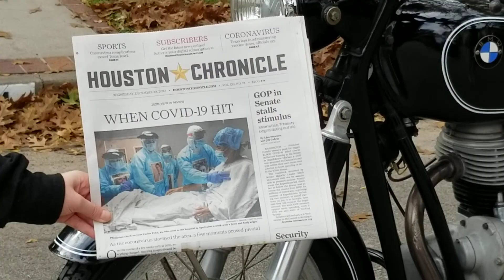1963 BMW R27 running/riding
just a quick run up and down street